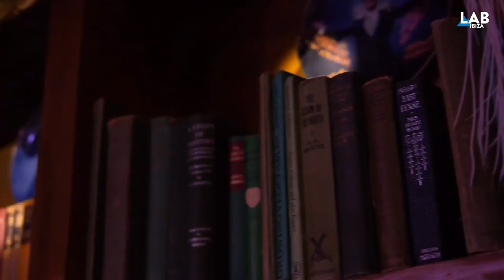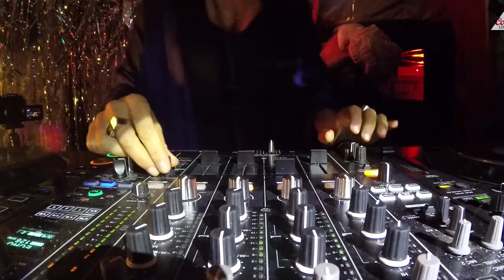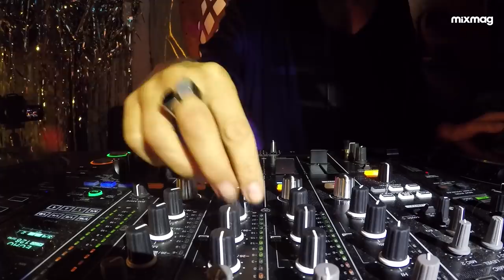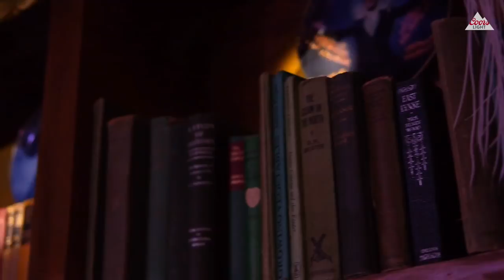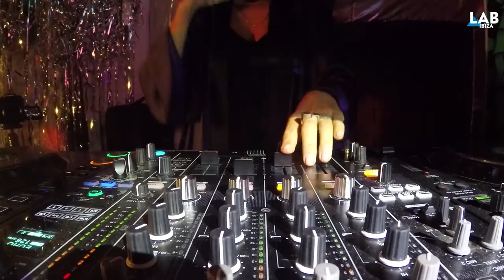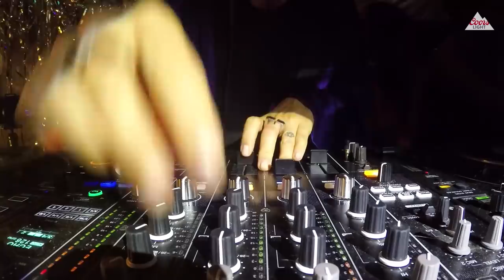IDA ENGBERG in The LAB IBZ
Coors Light & Mixmag presentIda Engberg in The Lab IBZ from Pikes
In association with Cosmic Pineapple

After a year away from the Ibiza, we couldn’t resist getting involved with some closing action and are thrilled to be taking The Lab back to the White Isle to bring you two very special recordings from Pikes.

The Swedish artist is a favourite across the globe for her powerful techno sets that transform even the biggest rooms into thriving sweatboxes. She’s a regular at Ibiza’s finest clubs, mainstay of the world-conquering Drumcode label, and has also released across imprints such as Truesoul and Crosstown Rebels. The chance to see her in a spot like Pikes is sure to be spiritual.

This party is being thrown in collaboration with Cosmic Pineapple. Hosting a series of DJs, meditations, ceremonies, talks, yoga, healers, it’s the event bringing rave and spirituality together to revive Ibiza’s freak scene. In the words of Carl Craig: “Cosmic Pineapple is a place where people's spirits and minds can be tuned."

Ida Engberg in The Lab IBZ takes place on Thursday September 6, sign up for guest list by heading to Facebook event now. All proceeds from the event are going to charity, and you will be asked to pay a donation on the door.